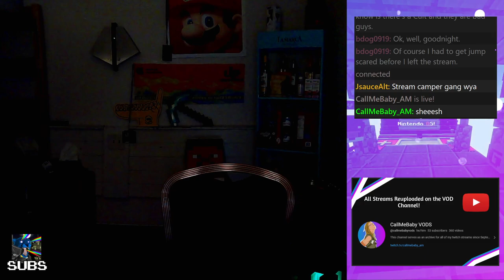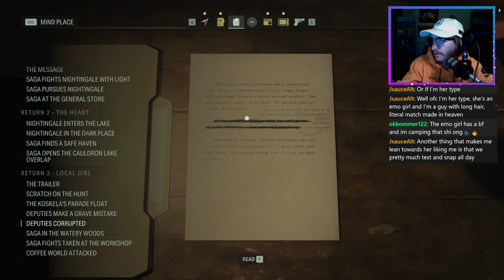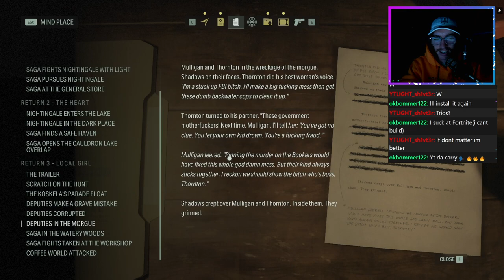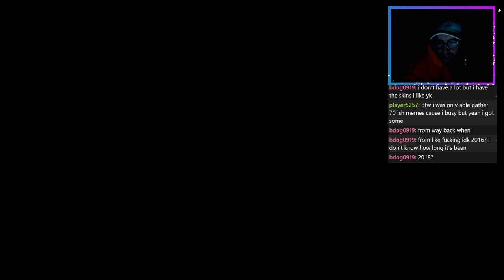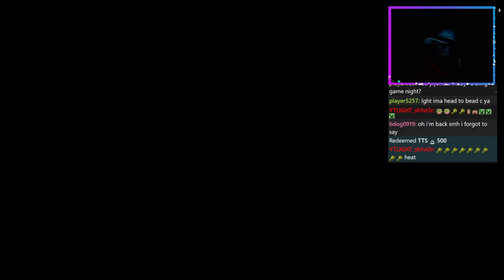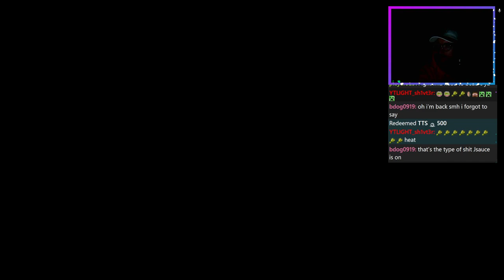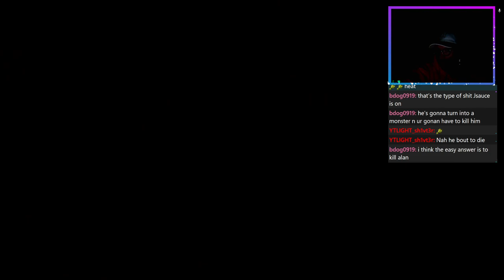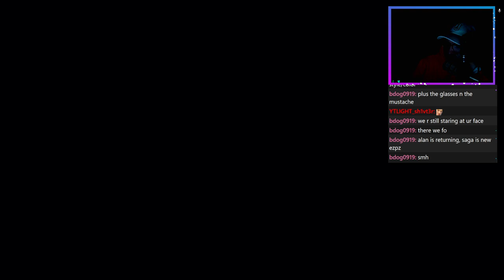im a time traveler and the world dies in 200 days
on 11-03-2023. Head over there and shoot me a follow if you want to see these when they happen. I stream on weeknights at 9pm (pst).